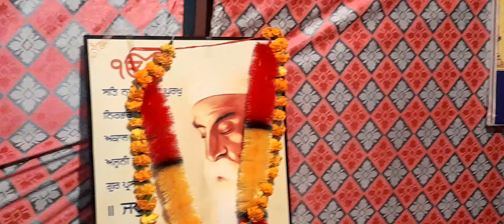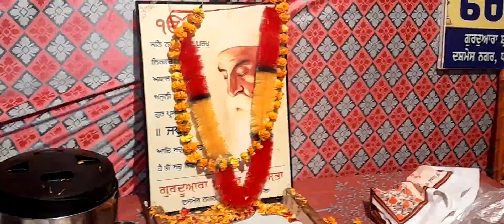25 November 2023